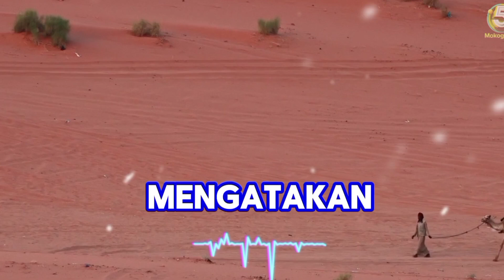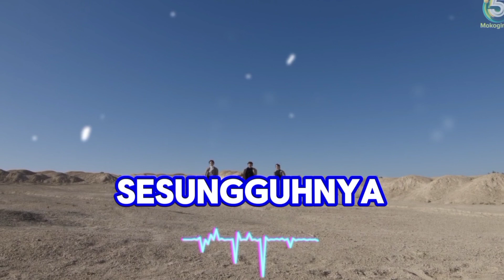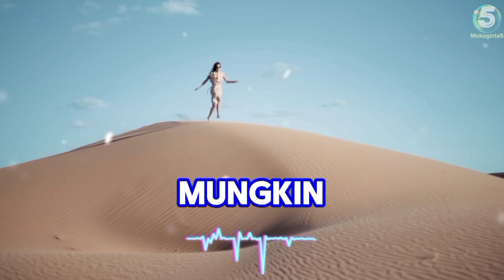MERASA SOK PINTAR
Mokoginta5